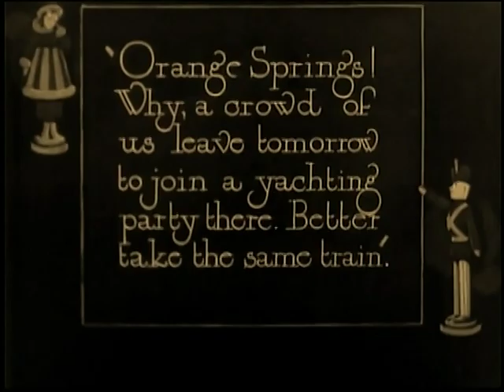The Flapper 1920 - Olive Thomas - UPGRADE